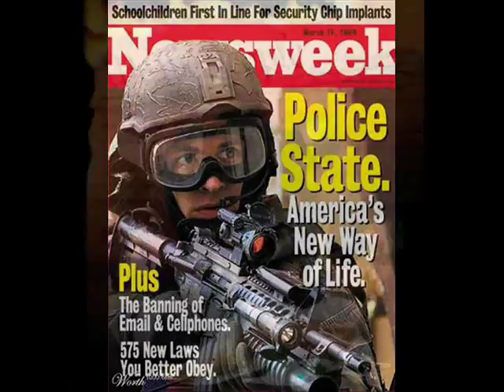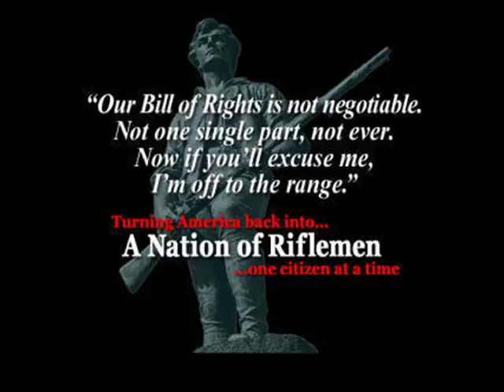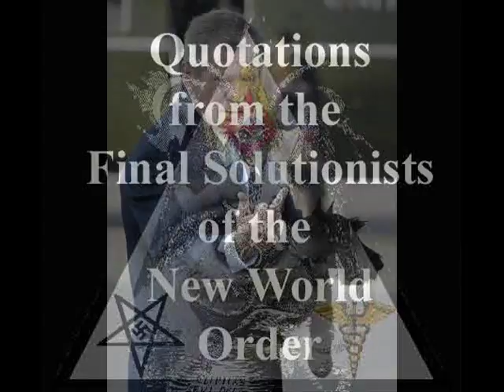The 2nd American Revolution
2nd American Revolution

Song: Masked Militant
Origin: Colorado, USA

for free downloads from this groups music.